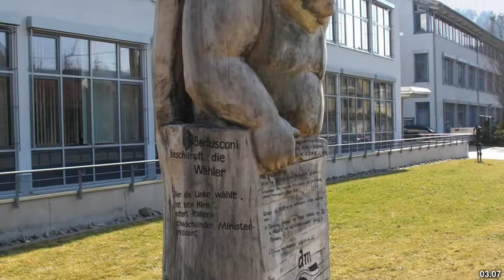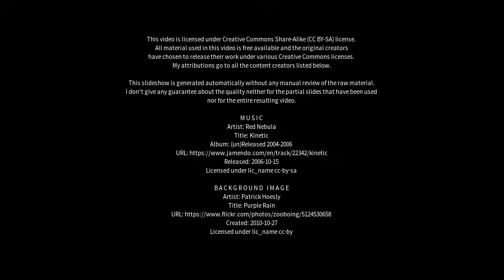Best places to visit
Best places to visit - Horb am Neckar (Germany) Best places to visit - Slideshows from all over the world - City trips, nature pictures, etc.